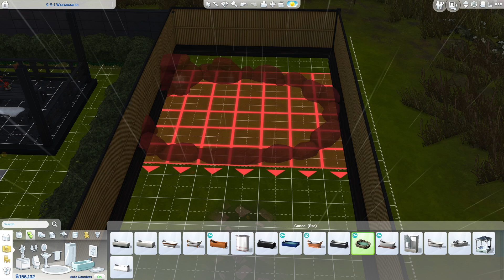=^-^= Daily Sim Life =^-^=